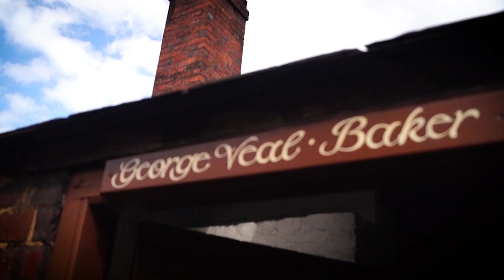British Sign Language Tours at BCLM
Specialist Tours including British Sign Language and Audio Descriptive guides at Black Country Living Museum.

Next tour - Saturday 8 December 2018 2pm - 3:30pm

Those on the tour will discover the inspiring stories of real people, their homes, work and daily lives, so you too can see, taste, feel, smell, and join in 300 years of Black Country history.

If you cannot make this date, tours will take place once a month on a Saturday between 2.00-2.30pm and 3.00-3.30pm. The tours will be conducted completely in British Sign Language, for deaf and hard of hearing visitors, with no spoken interpretation.

The welcome tour will take place in our main visitor reception followed by themed tours linked to our events programme.